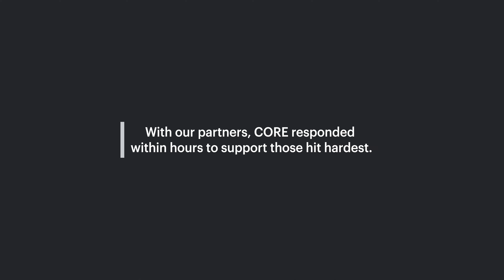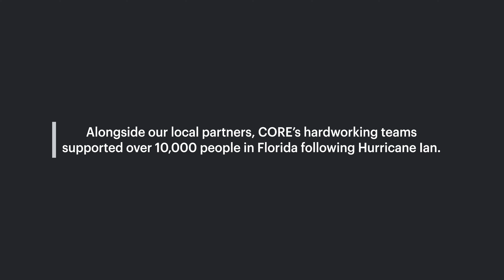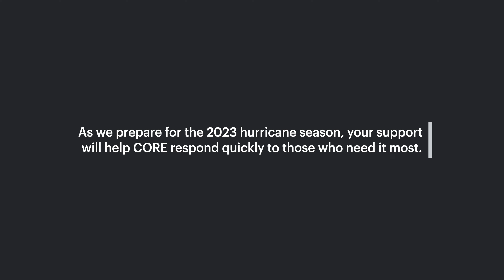Hurricane Ian Response: CORE's Impact in Florida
With support from many generous partners, CORE's teams were able to deploy a comprehensive response following Hurricane Ian in Florida. Our hearts are with those still rebuilding following this devastating storm.

CORE’s mission is to empower communities in and beyond crisis.

CORE’s official YouTube channel provides you with the latest updates from our work on the frontlines supporting communities in crisis, including documentaries, news clips, PSAs, celebrity engagements, and more.